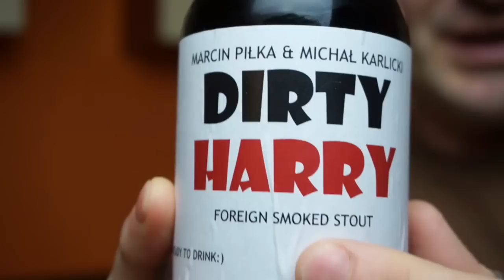Dirty Harry [Foreign Smoked Stout] Gdynia 18blg 7,5%alc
Piwo domowe autorstwa gdyńskich piwowarów. Na arenie : Marcin Piłka i Michał Karlicki. Piwo z Gdyńskiego depozytu piw - pub Poczekalnia w Gdyni.